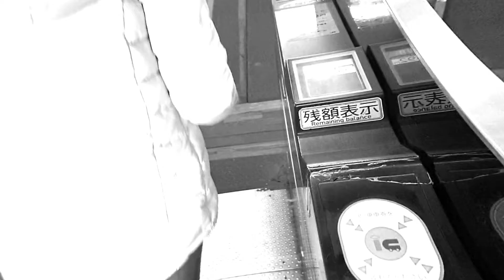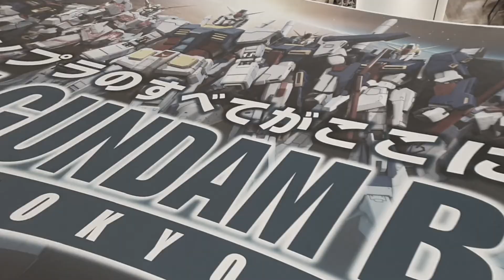Daiba 25-03-19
Artist: Unitra
Track: Shinkansen